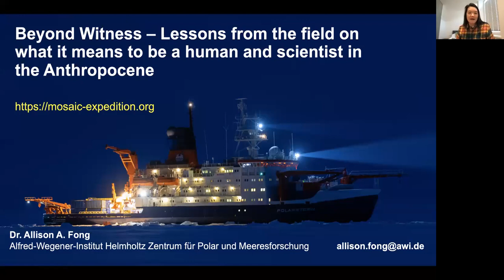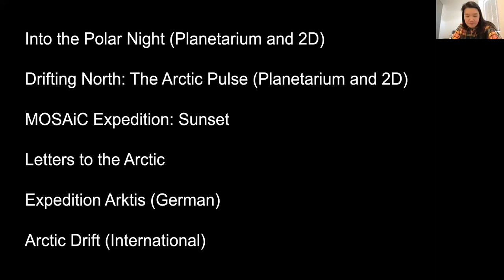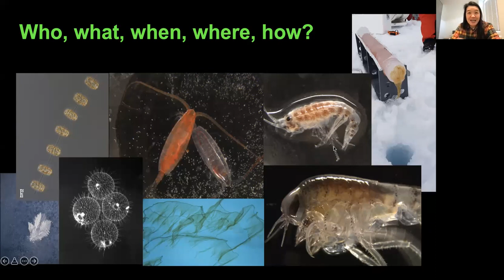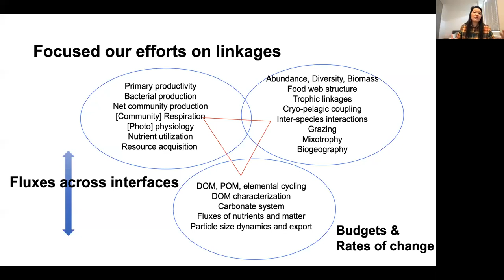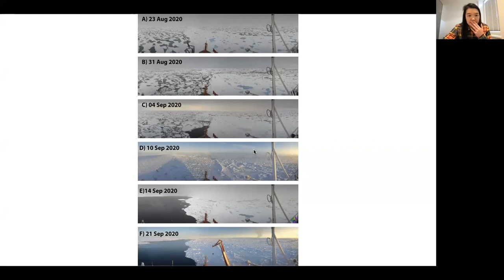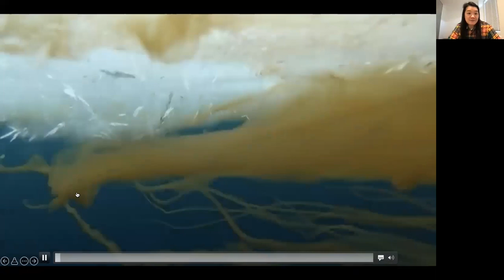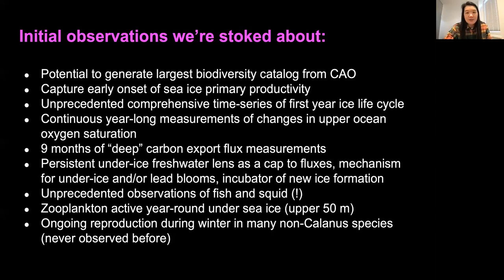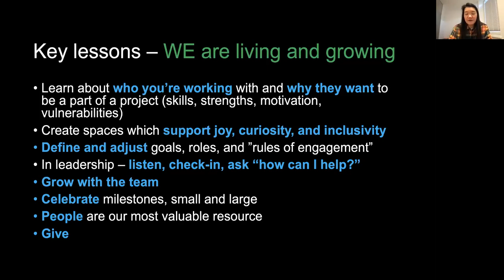2. Beyond Witness | “Our house is on fire!”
Die zweite Vorlesung unserer dritten Vortragsreihe "Our house is on fire!" im Sommersemester 2022 an Hamburger Universitäten und Hochschulen.

Diese Vorlesung wurde auf Englisch gehalten und trägt den Titel „Beyond Witness – Lessons from the field on what it means to be a human and scientist in the Anthropocene“. Was verraten uns Expeditionen und Forschung über die Rolle von uns als Menschen auf der Erde? Dies ist eine der vielen Fragen, die die MOSAiC-Expedition beantworten könnte, bei der Wissenschaftler*innen ein Jahr lang mit ihrem Forschungsschiff im arktischen Eisdrift eingeschlossen waren, um der Klimakrise auf den Grund zu gehen. Außerdem wird es einen Einblick in mögliche Klimaschutzmaßnahmen geben und wie wir als Individuen unseren Beitrag dazu leisten können.

Wir freuen uns hierfür auf einen spannenden Vortrag von Dr. Allison A. Fong, die als Co-Koordinatorin für das Projekt zum Ökosystem bei der MOSAiC-Expedition dabei war. Sie arbeitet im Bereich der mikrobiellen Ozeanographie und Meereis-Ökologie, wofür sie oft in verschiedensten Umgebungen auf Expeditionen unterwegs ist.

This lecture was held in English and is titled “Beyond Witness – Lessons from the field on what it means to be a human and scientist in the Anthropocene.” What do research and experience from the field reveal about our place in the world? This is one of many questions the MOSAiC expedition seeks to answer, an expedition on which scientists and their research ship were trapped in the arctic ice for an entire year to conduct research on the climate crisis. Additionally, this lecture will grand insights into climate mitigation approaches and on what we as individuals can do to help.

We are forward to hearing an exciting presentation by Dr Allison A. Fong, who took part in the MOSAiC expedition as a co-coordinator in the Ecosystem Team. Her research includes the fields of microbial oceanography and sea ice ecology, for which she frequently joins expeditions to various environments.

Alle Informationen zu Streiks in deiner Nähe und dazu, wie du aktiv werden kannst, findest du